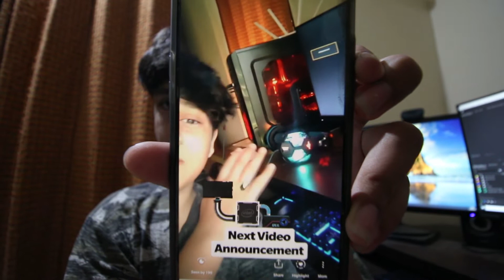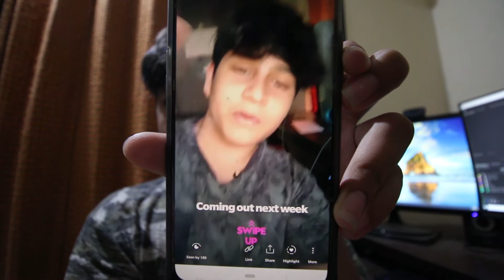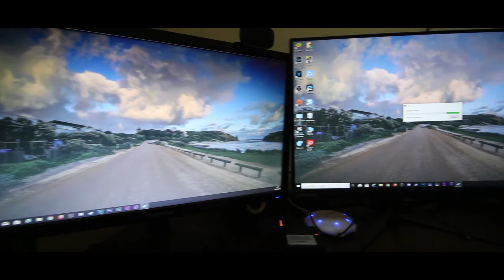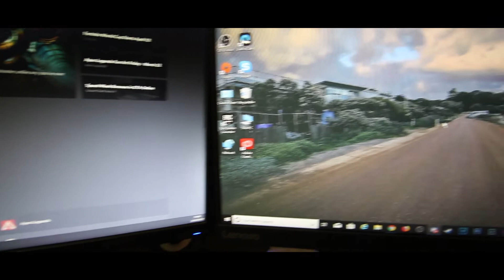THE PC SETUP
i7 Processor
H270-Gaming 3 Motherboard
Geforce GTX 1060 6GB
Circle EPIC Gaming Cabinet
Lenovo Screen
Logitech C525 HD Webcam
Redgear keyboard
Redgear Headphones
Alienware Mouse

filmed with this Camera
with this Lens
with this Microphone
with this GoPro

My name is Tejas Oka. i am 17 years old